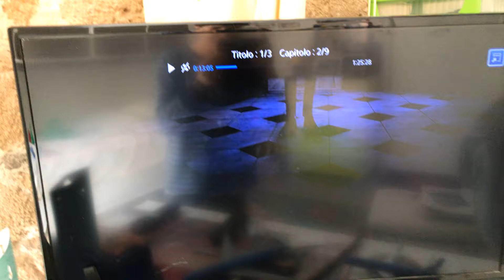Arabiatto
Che cos’è